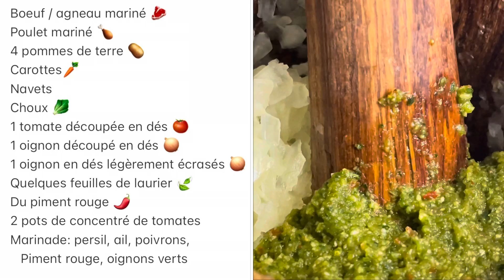🧑🏾‍🍳 RECETTE FACILE DE THIÉRÉ 🍅🥕🥬🥩🍗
Allez on change encore cette semaine et on fait une recette. Let me know if you try it!